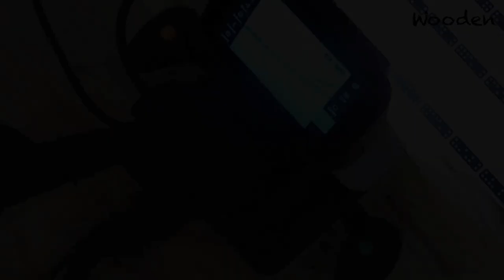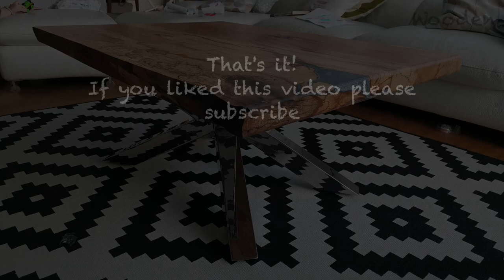Coffee table with steel spider legs - Spalted Beech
I made an coffee table with steel spider legs out of spalted beech for Seppi and Ornella.

Alternative wood names: Beech, Fagus Sylvatica, Buche, Fagus, Haya, Hêtre, Faggio, Faia